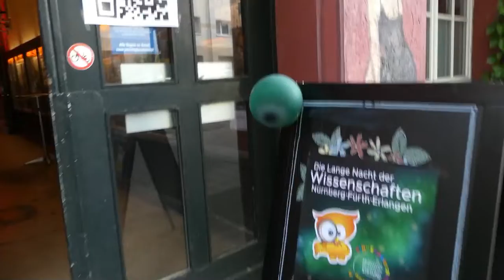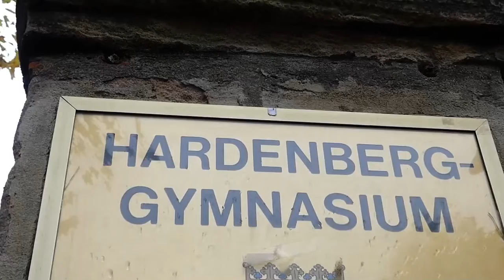Nürnberg bewirb sich, 10 Nacht ist vorbei 9€ tikket kommt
Abschnitte Video

News der Woche
Thema 1
Sport

Youtube News

Veranstaltungstipp 1

Veranstaltungstipp 2

Veranstaltungstipp 3